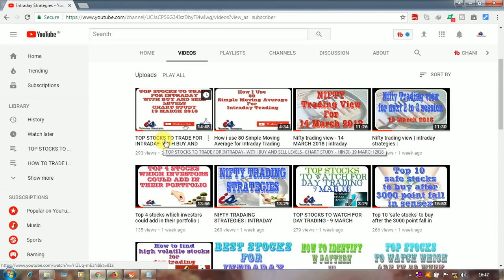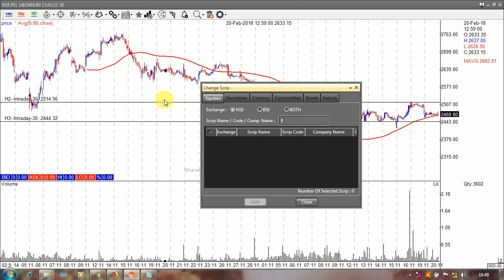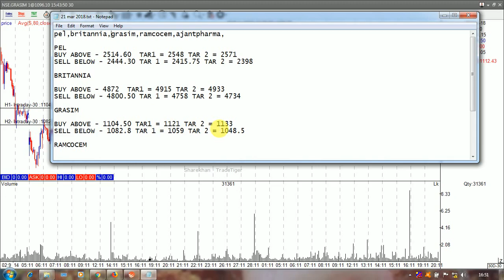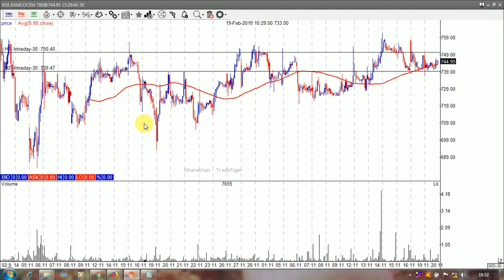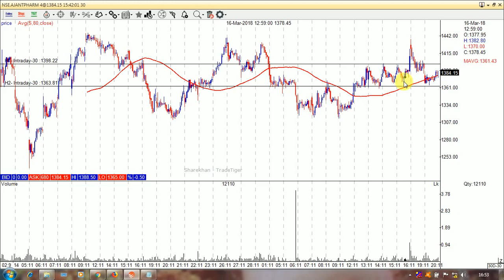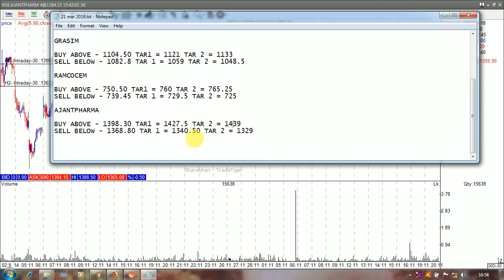#2 TOP STOCKS TO TRADE FOR INTRADAY - WITH BUY AND SELL LEVELS- CHART STUDY - 21 MAR 2018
#2 top stocks to trade for intraday - WITH BUY AND SELL LEVELS- CHART STUDY - HINDI- 21 MARCH 2018

IN THIS VIDEO I SHARE SOME NAME OF THE STOCKS WITH CHART STUDY FOR INTRADAY

ALL THE STOCKS GIVEN WITH BUY AND SELL LEVELS ARE NOT FOR RECOMMENDATION.
THIS STOCKS ARE ONLY FOR STUDY TECHNICAL CHARTS FOR INTRADAY TRADING.
BEFORE TAKE TRADE PLEASE ANALYSE THE CHART AND THEN TAKE TRADE...

pel,britannia,grasim,ramcocem,ajantpharma,

PEL
BUY ABOVE - 2514.60  TAR1 = 2548 TAR 2 = 2571
SELL BELOW - 2444.30 TAR 1 = 2415.75 TAR 2 = 2398

BRITANNIA

BUY ABOVE - 4872  TAR1 = 4915 TAR 2 = 4933
SELL BELOW - 4800.50 TAR 1 = 4758 TAR 2 = 4734

GRASIM

BUY ABOVE - 1104.50 TAR1 = 1121 TAR 2 = 1133
SELL BELOW - 1082.8 TAR 1 = 1059 TAR 2 = 1048.5

RAMCOCEM

BUY ABOVE - 750.50 TAR1 = 760 TAR 2 = 765.25
SELL BELOW - 739.45 TAR 1 = 729.5 TAR 2 = 725

AJANTPHARMA

BUY ABOVE - 1398.30 TAR1 = 1427.5 TAR 2 = 1439
SELL BELOW - 1368.80 TAR 1 = 1340.50 TAR 2 = 1329

FOR DOWNLOADING FREE TECHNICAL ANALYSIS EBOOK

100 % SIMPLE CANDLESTICK PATTERNS TO IDENTIFY A PROFITABLE STOCK FOR DAY TRADING